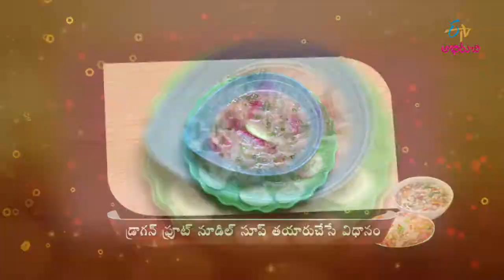Dragon Fruit Noodle Soup | Chats & Soups | 21st September 2018 | Full Episode | ETV Abhiruchi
(Moharam spl)

Terrific starters and sizzling soups have their own way when it comes to getting perfect taste, look and presentation. Catch them our show and master the culinary skills. From Cantonese or West, Chinese or desi shorbas, Indian street snacks to Far East starters, don’t miss the daily array